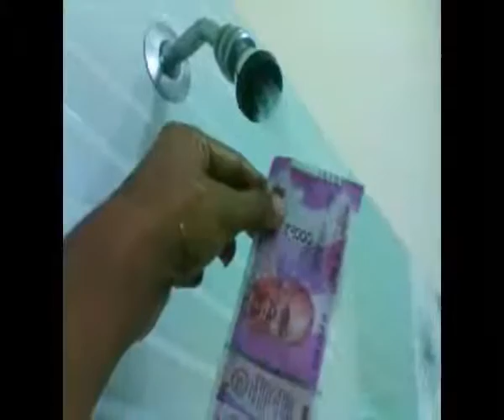2000 da note water test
Water test 2000 da note